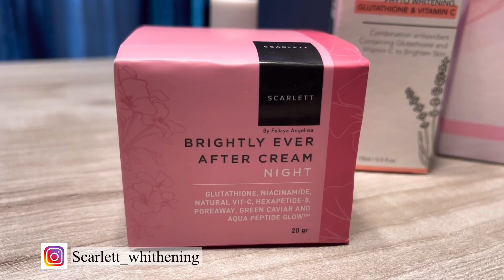Tips Memunculkan spirit untuk sembuh Psikosomatis dengan Melakukan hal positif kembali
Untuk Pemesanan silakan kunjungi